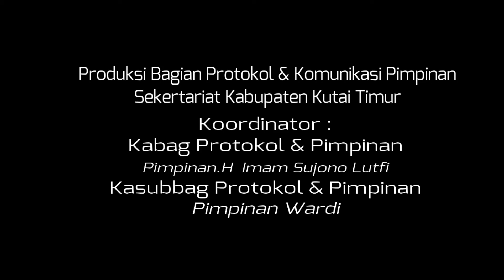Bupati Melantik Pengurus PMI Kec Rantau Pulung